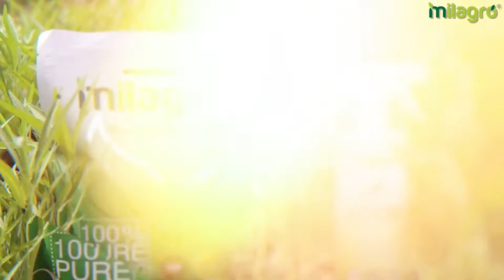POKOK HIASAN KENA ORGANIK?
Pokok hiasan pun wajib organik? KENAPA?
Dr pokok Milagro nak share ni kenapa? Dah dengar, jom kita praktikkan pokok anda depan rumah.
Pastikan Organik